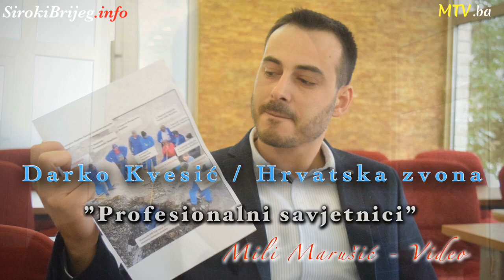Darko Kvesić - Uhljebljivanje profesionalnih savjetnika u Vladu ŽZH